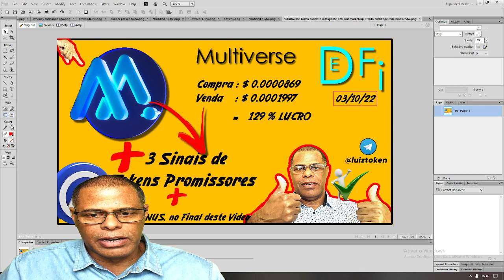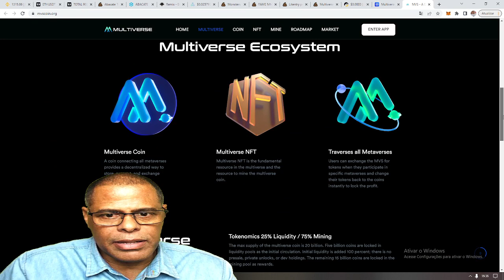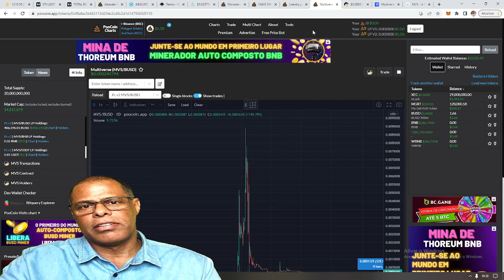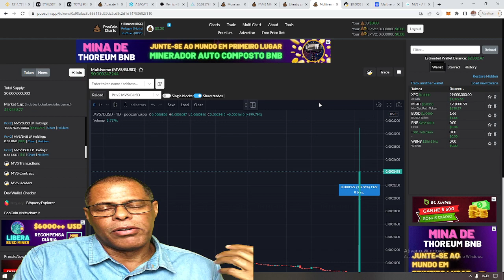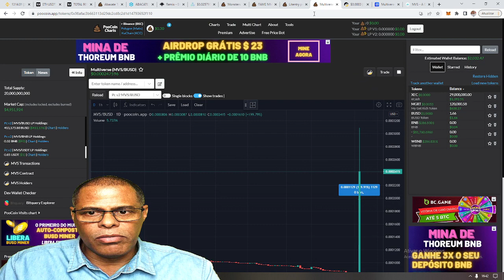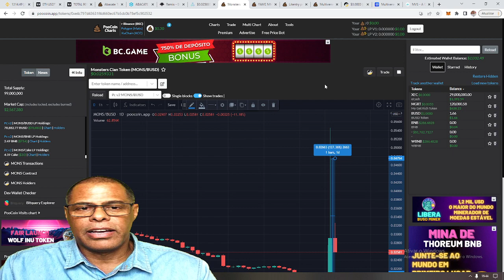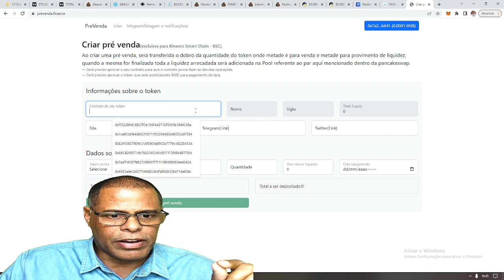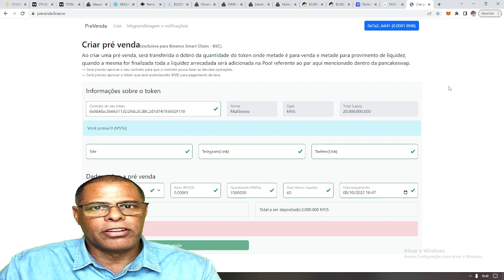Multiverse TOKEN REDE BSC E MAIS 3 SINAIS LISTADOS COINMARKETCAP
Gostaria de Lançar seu Projeto token rede BSC e fazer vendas de seu token no privado ou publico.

Temos agora vários MINI cursos
1- como você mesmo trancar Liquidez
2- como você mesmo trancar seus tokens dentro de sua carteira
3- como você mesmo ADD Liquidez em seu projeto
4- Assessoria de como lançar seu projeto
5- passo a passo para tentar listar o seu projeto no coinmarketcap ou coingecko (OBS. tentar listar não quer dizer que vai consegui ok)
6- Melhor fazer uma pre venda de meu projeto ou lançamento justo
7- Lista de Youtubers parceiros para divulgar o seu projeto negocie com eles (valores tratados diretamente com os Youtubers em questão)
8- Dicas e sugestão para lançar o  seu projeto rede BSC
9- Como Lucrar com o Mercado Futuro na Binance em vários Ativos
10 Analise simples e eficaz de tokens e projetos rede BSC tokens com tendência de ALTA

**Cada MINI Curso acima tem uma Duração de 30 a 50 Minutos, Sao focados somente no assunto do titulo e são Apenas 30 BUSD cada Mini Curso**
Tem interesse? Telegram: @luiztoken
Nosso canal se resume sobre assuntos referentes a tokens Defi na Rede Binance Smart Chain,
Projetos promissores e com tendencia de alta no marcado de criptoativos e tokens da rede BSCSCAN.com
O que exibimos em nosso canal:
1- Tutorial sobre carteiras descentralizadas de projetos descentralizados
2- Algumas novidades sobre o Mercado de criptomoedas e tokens DEFI
3- Projeto e tokens promissores da rede BSC entre outras redes
4- Mini Cursos sobre o mundo DEFI
5- Alertas sobre o mercado token SCAM, Contratos maliciosos entre outros.
6- Segurança com suas carteiras descentralizadas
7- E muito mais...
*Veja o vídeo até o final mesmo que não esteja na frente do PC
Serviços Profissionais Prestados:

1º Criação de seu Projeto
( Token, Contrato, WhitePaper, Site, Exchange, sistema ANTIBOT, Assessoria de seu projeto, Banners de Lançamento, Banners em Geral, Animações, Stikers, Imagens, LOGO )

2º ROBO MAXIMUS REDE BSC,

3º Gostaria de lançar sua Exchange Descentralizada igual a PancakeSwap, temos a solução e temos 2 Orçamentos.
A) Você fica sendo dono de todo o projeto já tudo instalado e pronto
B) Você paga uma pequena taxa de instalação e nos repassa a taxa do token

Telegram Direto: @luiztoken